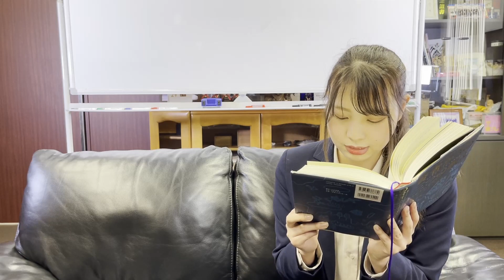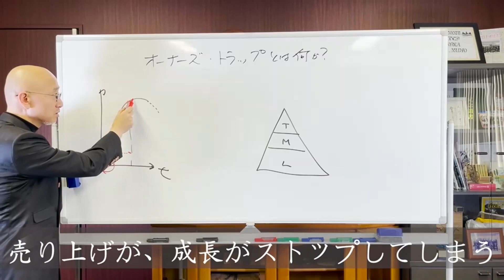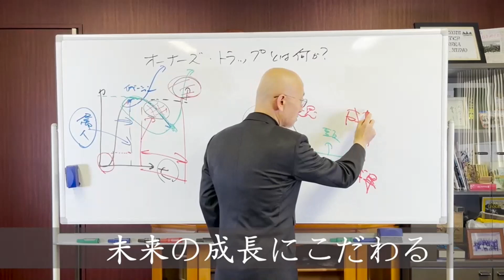【第180話】ドリームチームによるマネジメント Part6｜『賢者からの三つの教え』著者解説！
大きな失敗は部下の戦意を失うことにつながります。
マネジメントは失敗をどの段階で修正すれば間に合うのでしょうか？

今回の解説箇所：p244～245
0:00 挨拶
0:09 朗読
1:32   解説
「第6章　最大の試練」